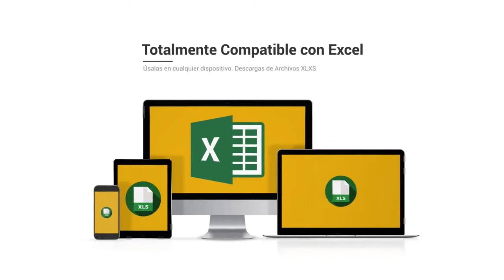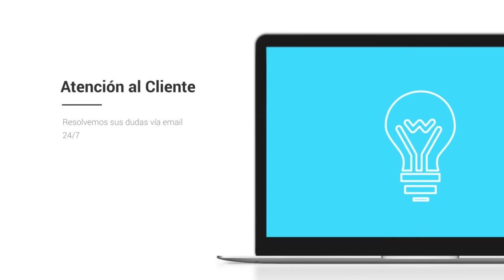Base de datos de Empresas de Ávila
Base de Datos de Ávila

La base de datos Centraldecomunicación Ávila incluye la totalidad de las compañias Ávila que están activas este año. El pack se encuentra separado en dos bases de datos a un precio que hemos ajustado para que cualquiera pueda conseguir nuestro listado de empresas de Ávila, desde un pequeño empresario o autónomo hasta una gran empresa. En la base de datos FacturaCif Ávila podrás dividir por CIF, facturación, Nº de CNAE, Página Web, teléfono, dirección, código postal… y dentro del mismo pack vas a encontrar la base de datos Contactos Empresariales en Ávila, donde además podrás entrar a los correos electrónicos de empresas de la provincia, para que así consigas aumentar tu agenda de clientes y de contactos.

Listado de empresas de Ávila

Nuestro listado de empresas es el único que tiene la facturación y el CIF de las empresas, a un precio realmente bajo. Diseña proyectos de marketing con beneficios para tu empresa, consigue nuevos suministradores más baratos o con productos de mayor calidad y optimize sus relaciones con otros empresarios dentro de la provincia de Ávila. Garantizamos que nuestras bases de datos están comprobadas siempre por nuestro departamento de calidad, que trabaja única y exclusivamente para que los listados de compañias siempre se encuentren actualizados y con la máxima calidad posible. Suponemos que tener la seguridad de nuestros usuarios es lo que nos diferencia de la competencia, por lo que nuestro departamento de calidad y el de atención al cliente responde en menos de veinticuatro horas a cualquier duda o sugerencia que puedan tener nuestros clientes.

Un listado de empresas es una recolección de información que toda empresa debe tener, que se organiza para que sea accesible, gestionada y actualizada. Los datos se organizan en filas, columnas y tablas, y se tienen la posibilidad de filtrar para facilitar la búsqueda de la información que estamos intentando encontrar. Los datos se actualizan, amplían y eliminan a medida que se añade novedosa información. Respecto a nuestra base de datos de Ávila está en formato excel, un programa que está que se encuentra en todos los ordenadores de todo el mundo y es simple de utilizar, por lo que poseemos bases de datos que pueden ser utilizadas por algún empresario o trabajador.

Existen bases de datos de varios tipos: de compras y ventas, de listados de productos e inventarios, perfiles de clientes… Nuestro listado de emails de Ávila contribuye a que algún empresario logre agrandar su cartera de suministradores y usuarios o simplemente entablar novedosas relaciones B2B con otros empresarios. Creemos en las bases de datos accesibles para todo el planeta, por eso intentamos reducir sus costos en la medida de lo posible, para que el mercado se beneficie de la información accesible para todos.

El listado de emails Ávila es una herramienta fundamental para diseñar proyectos de marketing en su provincia. Conquiste el mercado de Ávila con este listado de compañias con el que podrás dividir por facturación, CIF, Nº teléfono, Página web... Muchos empresarios suponen que con usar solo Twitter o Facebook, ya es bastante para que su compañía sea popular en toda la provincia de Ávila, pero está comprobado que diseñar proyectos de comunicación todavía es la forma más eficiente de llegar a tus usuarios. Existe muchas maneras de comunicarte con tus usuarios, pero si deseas diferenciarte, tienes que ofrecer algo diferente que el resto de la competencia. Si posees una base de datos con gran información de a quien te estás dirigiendo, podrás determinar mejor la estrategia con la que te quieres dar a conocer, y así transformarte en una empresa más atractiva para tus usuarios u otros empresarios. En la base de datos de Ávila tendrás la posibilidad de filtrar por los campos esenciales de cualquier compañía y toda esa información fundamental para cualquier empresario a un precio verdaderamente económico.